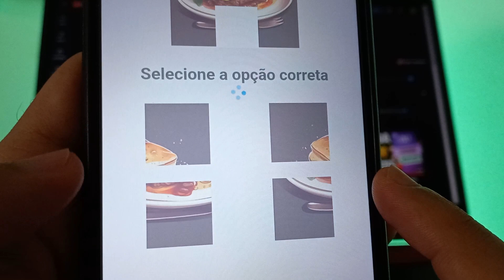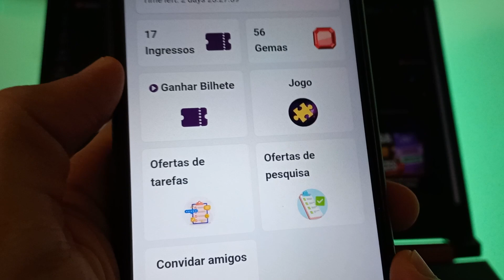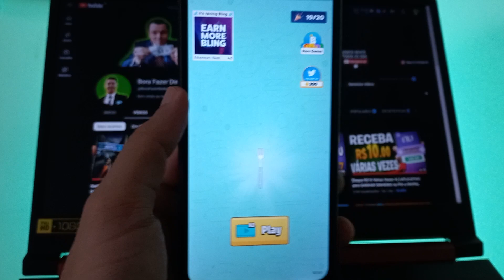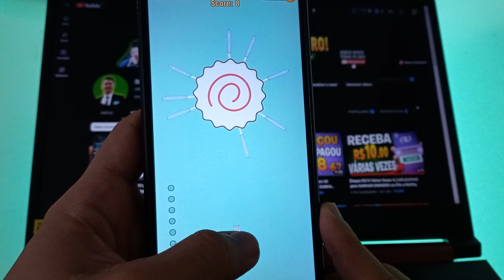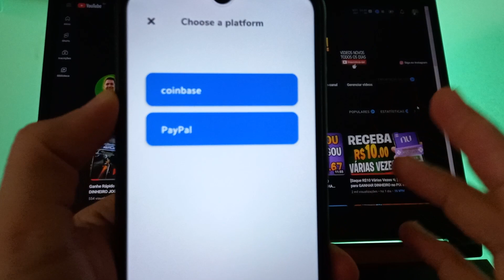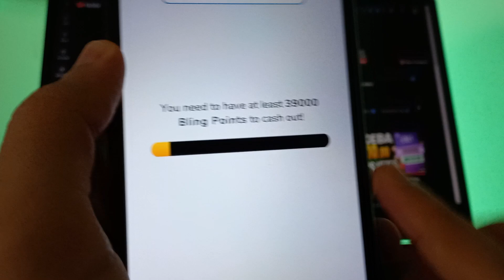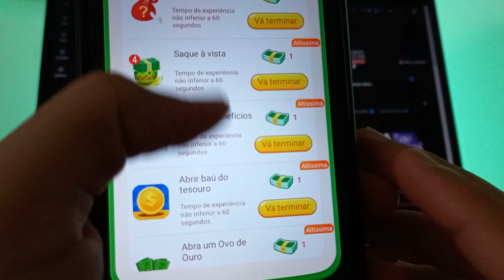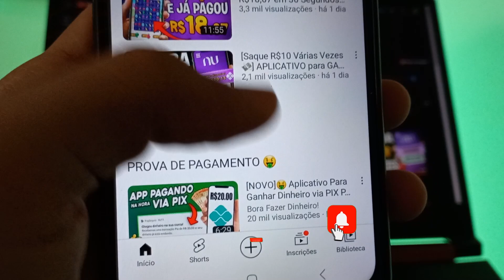Complete a Imagem e Ganhe na Hora🤑 *Novo* APP para GANHAR DINHEIRO via PIX Rápido💸